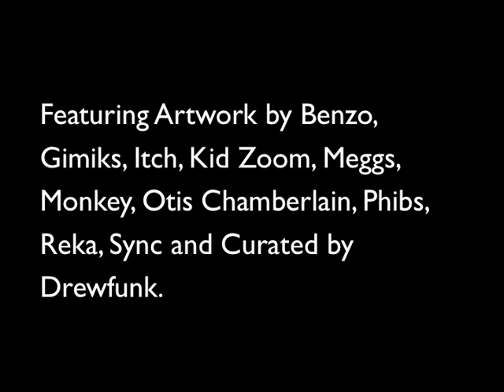ST ALI YARRA PLACE PROJECT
Featuring Artwork by Benzo, Gimiks, Itch, Kid Zoom, Meggs, Monkey, Otis Chamberlain, Phibs, Reka, Sync and Curated by Drewfunk.